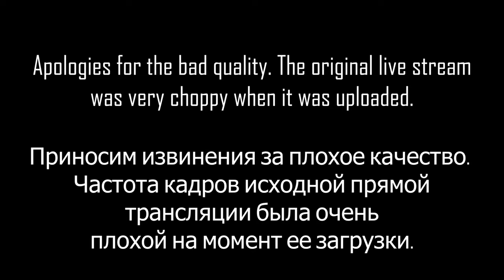Armwrestling World Combat Games 2023 | 110 KG Right Hand Eliminations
The elimination matches for the Men's 110 kg right hand category at the 2023 Riyadh World Combat Games for arm wrestling.
Timestamps:
0:00 - Apologies
0:05 - Mostafa Ibrahim vs Oleksandr Ilnytskyi
0:12 - Beket Aitbak vs Alejandro De-Gyves
0:29 - Sandris Sedis vs Ivo Krizan
1:03 - Rino Masic vs Beniamin Blajan
1:19 - Oleksandr Ilnytskyi vs Beket Aitbak
1:36 - Ivo Krizan vs Rino Masic
1:52 - Mostafa Ibrahim vs Alejandro De-Gyves
2:01 - Sandris Sedis vs Beniamin Blajan
2:17 - Oleksandr Ilnytskyi vs Rino Masic
2:33 - Beket Aitbak vs Ivo Krizan
2:42 - Mostafa Ibrahim vs Sandris Sedis
2:59 - Ivo Krizan vs Sandris Sedis (B-side semifinal)